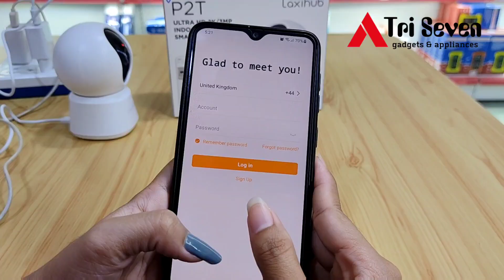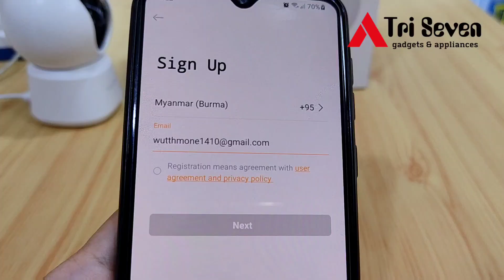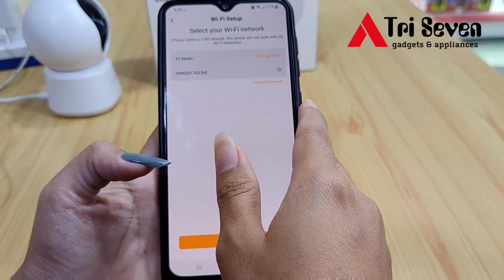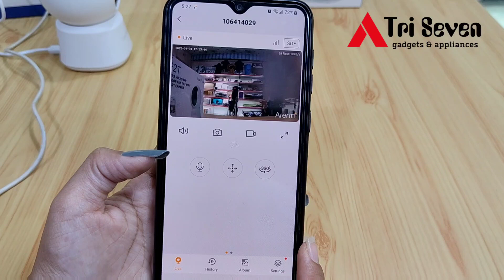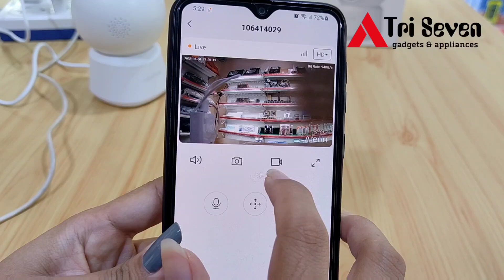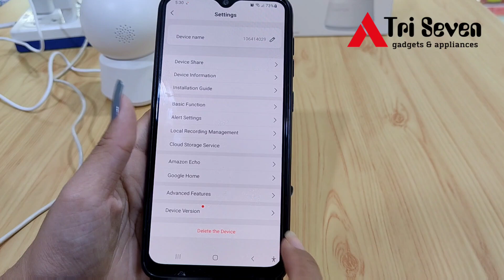Laxihub P2T wifi Camera ချိတ်ဆက်နည်း